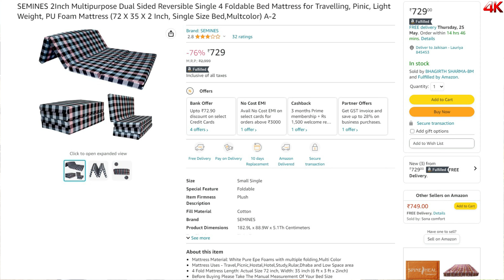Single Bed Foldable Mattress ₹739 for Travelling, Pinic & Home Use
hello dosto is video me mai ek foldable Single Bed Foldable Mattress ka unboxing kiya hu yah  Mattress mujhe ₹739 rupee ka pada hai and iska quality mujhe overall average laga jaisa amazon par dikha raha tha waisa nahi mila hai thoda sa alag hai quality wise bhi kuch khass nahi hai